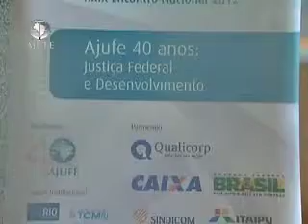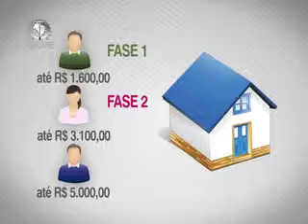Justiça para Todos - Programa nº 522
- XXIX Encontro Nacional dos Juízes Federais do Brasil;
- Comissão Reforma do Judiciário;
- Seminário Ítalo-Ibero;
- Caixa "Minha casa minha vida";
- Nota "Enfam/corrupção";
- Entrevista com juiz auxiliar da presidência do CNJ, Luciano Losekann sobre Código Penal;
- Seminário Arbitrgem.